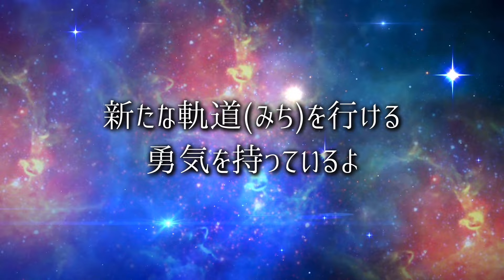【アニソン】銀河鉄道は遥かなり／ささきいさお (歌詞字幕付き) アニメ「銀河鉄道物語」オープニング・テーマ。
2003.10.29リリース、テレビ・アニメ「銀河鉄道物語」シリーズ１のオープニング・テーマ曲。

作詞：相吉志保
作曲：佐藤　健
編曲：亀山耕一郎

レーベル：日本コロムビア